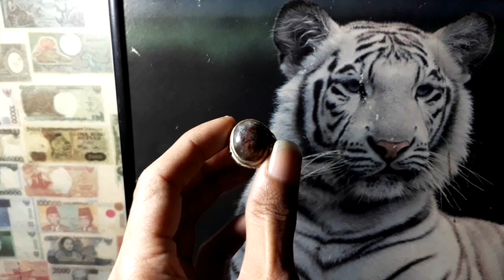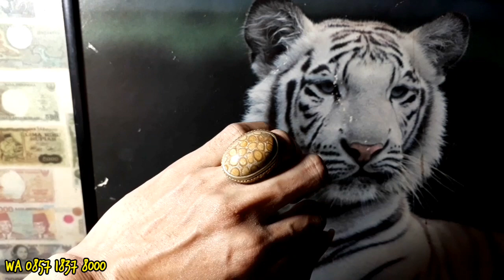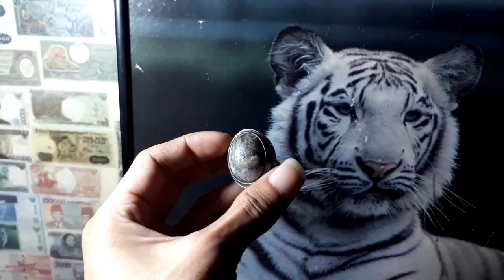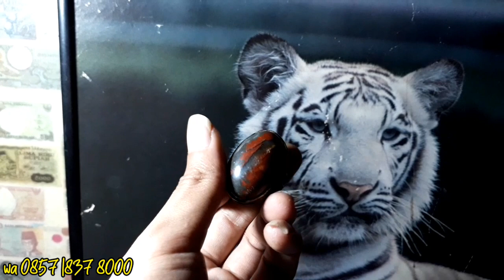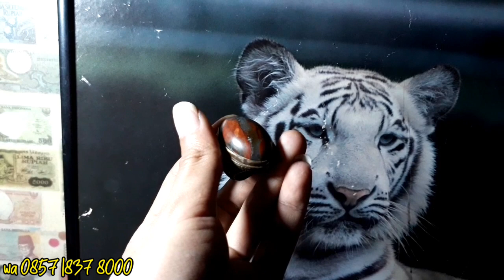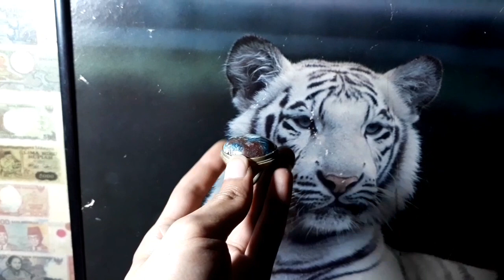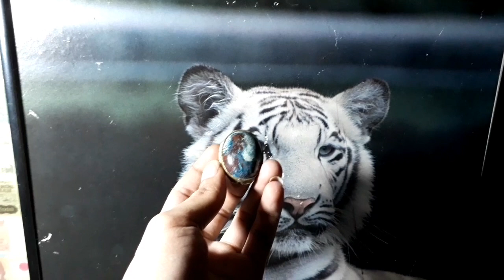Batu Gambar Semar 250 ribu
batu motif gambar semar batu akik lawasan